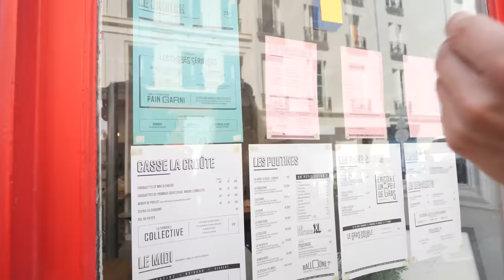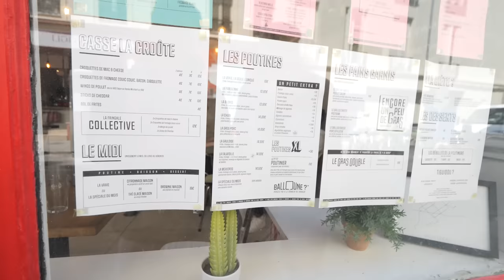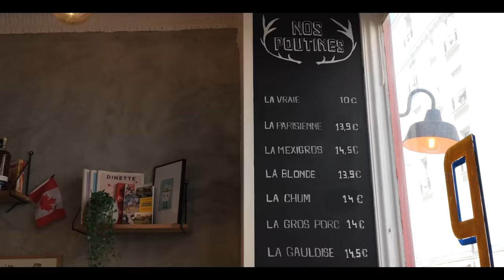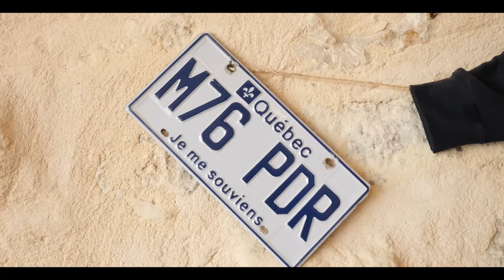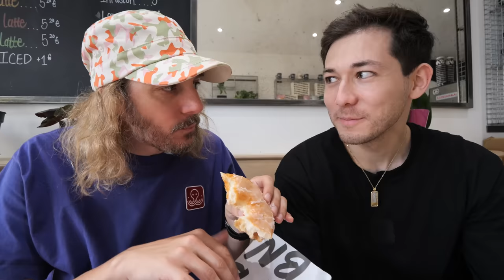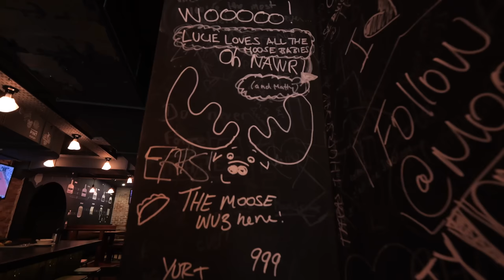On JUGE la POUTINE en FRANCE (c'est quoi ça ???)